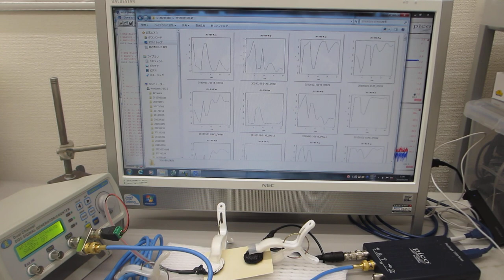音圧（振動）データの、測定・解析技術を応用した表面検査技術（超音波システム研究所）